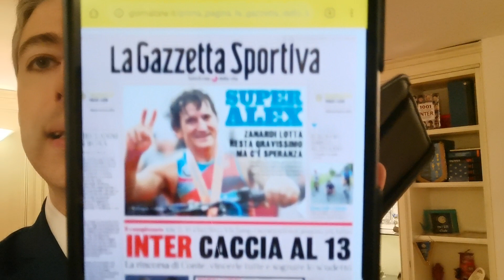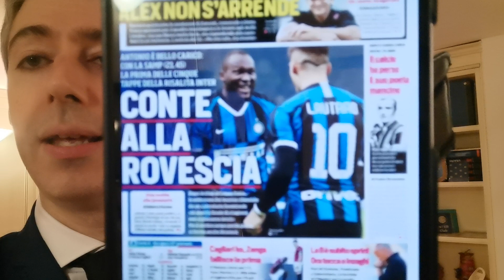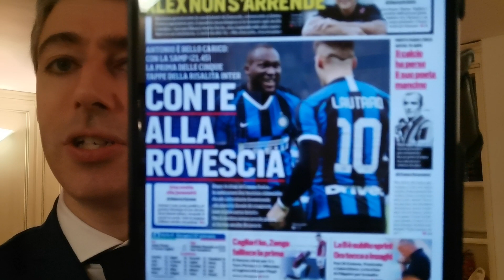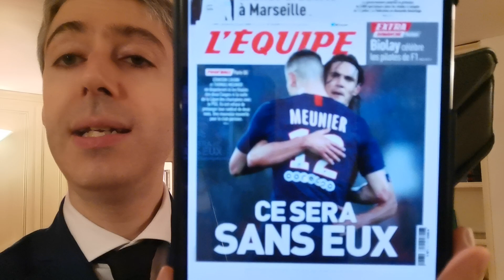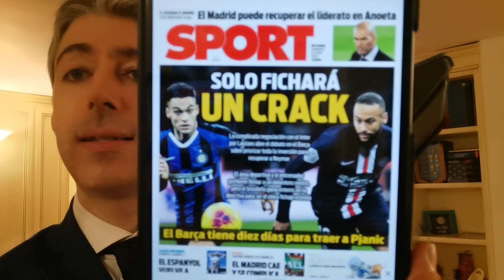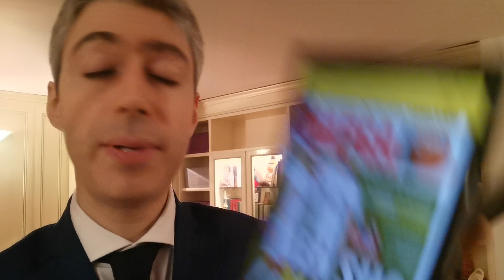Video ritratto di Mario Corso! Forza Alex!! Le ultime su Inter-Samp e su Cavani e Lautaro!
È possibile sostenere e far crescere InterFanTV, Web TV libera e indipendente, con una donazione, cliccando qui